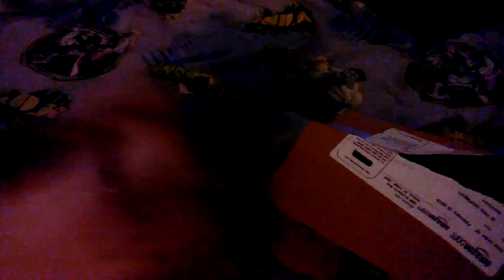Plants vs zombies plush unboxing 2